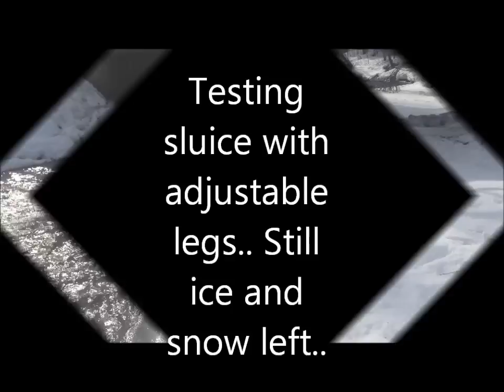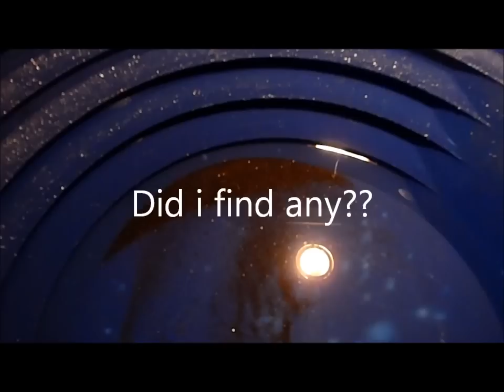Testing sluice with adjustable legs.